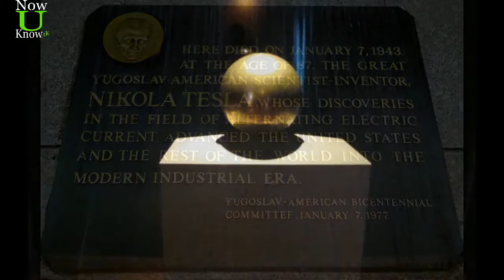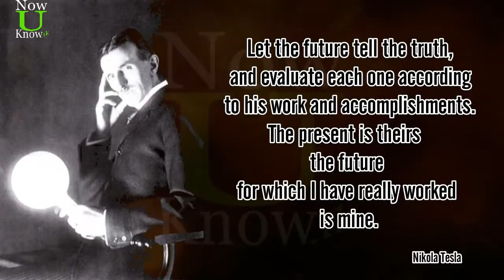Must see !!! Exceptional people in human history - Nikola Tesla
Exceptional people in human history.
The life of Nikola Tesla (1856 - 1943) under seven  minutes.

All images in this video are public domain.